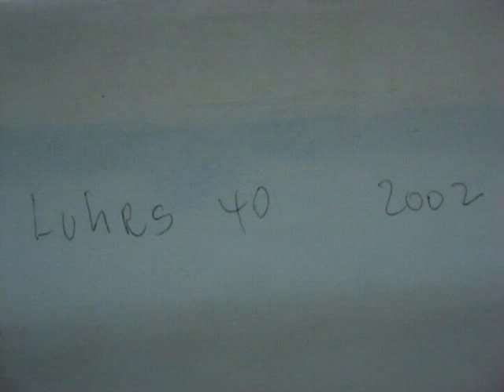Luhrs 40 Open Refit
- Luhrs 40 Open 2002 Refit - this boat caught on fire, we are removing the engines - that are still good - and everything else, and we are installing all new. A complete refit, fiberglass jobs, paint, tower, electronics, controls, etc. Nice project, this is the first movie of the series.